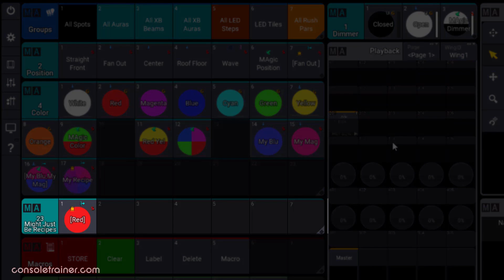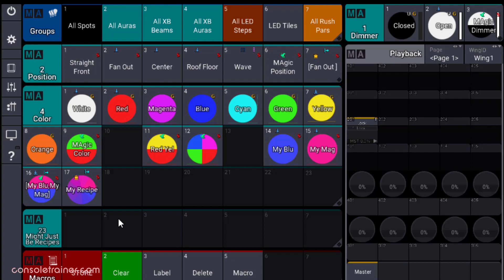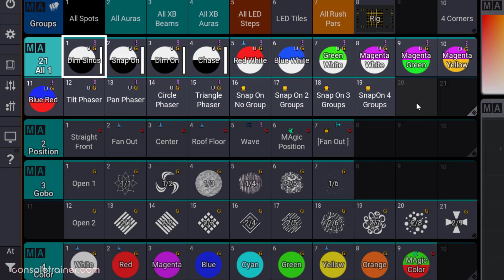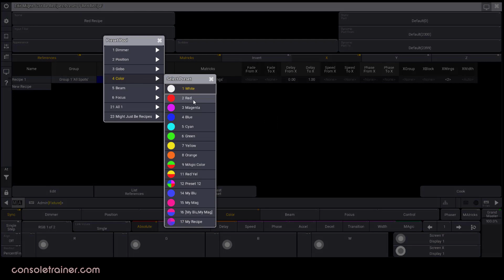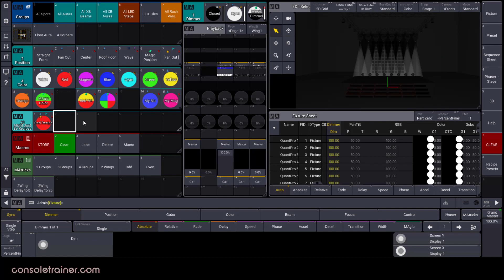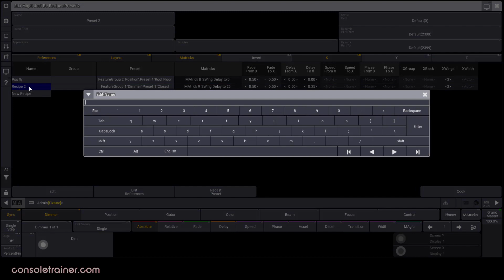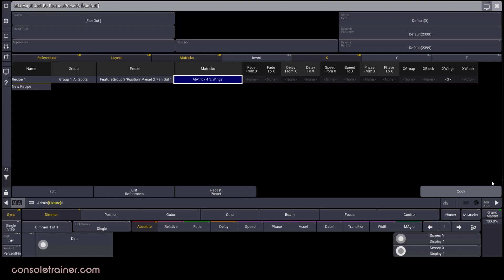22: Recipe Presets | grandMA3 for grandMA2 Programmers | consoletrainer tutorial 2021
grandMA3 Recipes are new to us, and they're also brand new to the OS. This is their first implementation- so there's a lot to learn about how to create them, where to store them, when to cook them and how to use them in cues. I'll also show you how to create a recipe "template" preset.

We're covering:
🍕 What the heck is a recipe, and what do they do?
🍕 If there's no recipe "pool", where do we store recipes?
🍕 Recipe in an existing preset vs an empty preset
🍕 Creating a recipe in a preset using EDITOPTION
🍕 When does the console auto-cook, and when do we need to cook?
🍕 Adding MAtricks to a recipe manually or from within the pool
🍕 How to create a "template" recipe preset
🍕 How to use these Recipe Presets in cues so that you don't end up with hard values

0:00 A new recipe concept- what do you need to know first, and what the heck is a recipe?
0:41 What do recipes look like, where do they go and what are they for?
1:39 Let's start with recipes in presets and build one
5:10 The recipe preset is built: do we need to cook it?
5:27 Adding presets with recipes into cues- then change the preset
6:26 Check out what happens to your cue if you change the group used in the preset's recipe
7:31 How to create a "template" recipe preset, and how do they show up in the Fixture Sheet.
8:46 More about Cooking when using Presets with Recipes.

Software version used in video: Version 1.4.2.1

🧑‍🎓 Consoletrainer Courses - Certificate courses from Cat for when you're ready for more in-depth learning - courses.consoletrainer.com 🎓